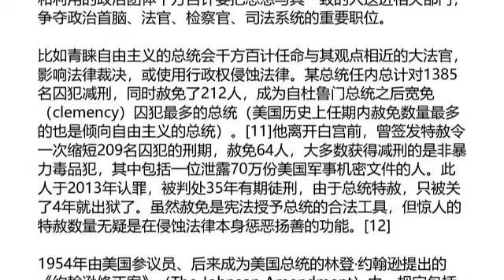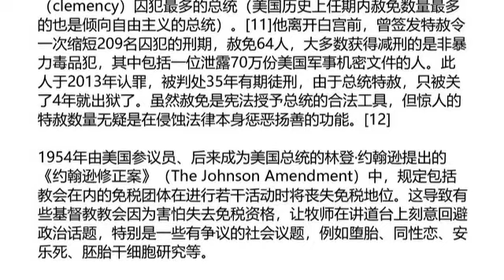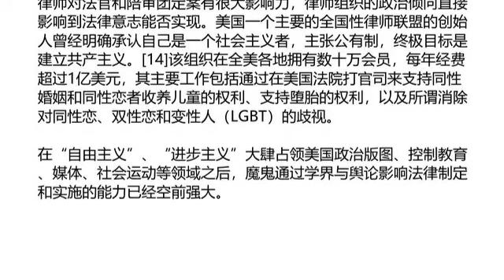(一一O）《约翰逊修正案》